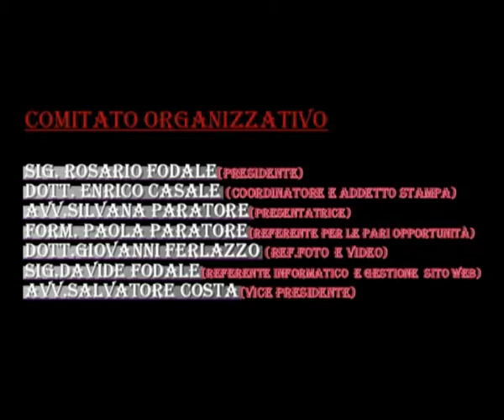"ARTEINCENTRO 2012" - SESTA EDIZIONE- 6 ott - Rocco Pulitanò (3° classificato)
"ARTEINCENTRO 2012"

CONCLUSA LA SESTA EDIZIONE

Messina -- Si è conclusa il 6 ottobre 2012, presso il "Salone delle Bandiere" di Palazzo "Zanca", la sesta edizione della manifestazione culturale "ARTEINCENTRO 2012", evento finalizzato alla promozione e valorizzazione dell'Arte Contemporanea, organizzato anche quest'anno dall'Associazione Culturale "Messinaweb.eu" con il patrocinio del Comune di Messina e della Provincia Regionale di Messina.
Intenso il programma del pomeriggio. Con i saluti del sig. Rosario Fodale, Presidente dell'Associazione Culturale "Messinaweb.eu", e gli interventi del dott. Giuseppe Previti, Presidente del Consiglio Comunale del Comune di Messina, e del dott. Luca Barsi, direttore della Galleria Accademia di Torino, ha avuto inizio, alla presenza di un numeroso pubblico, la cerimonia.
Un particolare riconoscimento è stato tributato all'ANFFAS ONLUS MESSINA (Associazione Nazionale Famiglie di Persone con Disabilità Intellettiva e/o Relazionale), per la costante opera creativa realizzata nell'ambito dei Laboratori di terapia occupazionale, e a sette artisti diversamente abili (n. 2 poeti e n. 5 pittori), per il coraggio, la forza d'animo e l'impegno profuso, quale stimolo per poter continuare positivamente sulla strada intrapresa.
Per la Sezione "Pittura", la Giuria ha individuato tre concorrenti quali potenziali talenti: Giuseppe Zappalà (Motivazione: "piccolo artista dalla pennellata lunga e visionaria. Riuscito il paesaggio che ci propone, con visioni sognanti e coloristiche di buon effetto"), Diana Ruggeri (Motivazione: "giovane artista, già avviata alla Scuola d'Arte di Milazzo. Nel paesaggio "Vacanze in Russia" coglie un'atmosfera serena e pulita. La pennellata è buona e l'effetto cromatico finale ben riuscito"), Ruben Mirabello (Motivazione: "in curiosità mostra una buona capacità coloristica che dovrà essere ulteriormente approfondita, sempre accompagnata dall'entusiasmo della sua giovanissima età e dalla sua indiscussa passione per l'arte").
Al via la premiazione degli artisti classificatisi nelle prime posizioni nelle sezioni poesia (in lingua e vernacolo) e pittura. Per la poesia (vernacolo) sono stati premiati Teresa Vadalà Fierro di Messina (1° classificato con "Don Sarino U Lattaru"), Giuseppe Vultaggio di Trapani (2° classificato con "Na rosa sbannuta") e Giuseppe Gerbino, di Castellamare del Golfo (3° classificato con "A riva di lu ciumi"), tre le menzioni (Antonio Cattino di Messina con "Tu chi ni sai", Patrizia Sardisco di Monreale con "Nta na gnuni", Pietro Lucio Cosentino di Palermo con "Lu Muzzunaru"). Per la poesia (in lingua) Domenico Sergi di Villafranca Tirrena (1° classificato con "Bella è la vita"), Donato Ladik di Torino (2° Classificato con "Vorrei inseguire il vento") e Rocco Pulitanò di Messina (3° classificato con "La mia terra"), tre le menzioni (Amelia Valentini di Pescara con "L'ultimo Natale", Rossella Arena di Messina con "Conchiglia di Perle", Antonio Cattino di Messina con "Mentre ti guardo e l'amore si scioglie in me"). Per la pittura sono stati premiati Antonino Sangiorgio di Patti (1° classificato), Zara Hluzdakova, ucraina, (2° classificato) e Alfredo Gugliara di Villafranca Tirrena (3° classificato), tre le menzioni (Gaetano Aliffi di Messina, Maria Giovanna Micali di Messina e Ruben Mirabello di Villafranca Tirrena).
Molto graditi i due momenti riservati, rispettivamente, alla danza contemporanea (passo a due "Amnésie", interpretato da Irene Panzera e Danilo Smedile, con le coreografie di Alice Rella), e al tango (Valentina Prudente e Carmelo Impallomeni), realizzati dalla scuola "Studio Danza" diretta dalla prof.ssa Mariangela Bonanno.
Particolarmente apprezzata la presenza del Gruppo Interforce Jonica, che ha realizzato uno spazio espositivo di mezzi e materiali impiegati in attività di protezione civile e a fornito informazioni a quanti, giovani e meno giovani, hanno il desiderio di avvicinarsi al mondo del volontariato.
La manifestazione è stata coordinata dal dott. Enrico Casale e presentata dall'avv. Silvana Paratore.
Rosario Fodale, presidente dell'Associazione "Messinaweb.eu", sottolinea che l'edizione di quest'anno ha realizzato un "valore aggiunto" grazie alla perfetta sinergia che si è riusciti a instaurare con la Galleria Accademia di Torino, la Soprintendenza ai Beni Culturali di Messina, il Dipartimento di Protezione Civile della Provincia di Messina, il Gruppo Interforce Jonica e la Sezione di Messina dell'Associazione Nazionale Carabinieri.